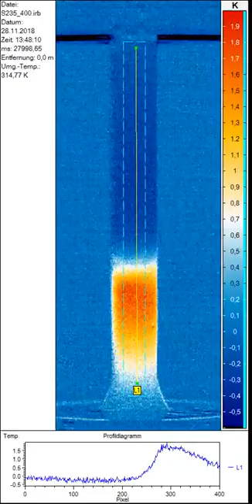Lüders band: temperature changes during tensile testing of a round bar of a S235 structural steel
Thermography measurements

Initially, temperature rises locally during the propagation of a Lüders Band (warm zone moving from bottom to top). Subsequently, the temperature increases uniformly over the entire parallel length. Finally, necking results in the localized temperature rise almost in the middle of the parallel length followed shortly by fracture.

The temperature profile at bottom shows the temperature distribution along the vertical yellow line.